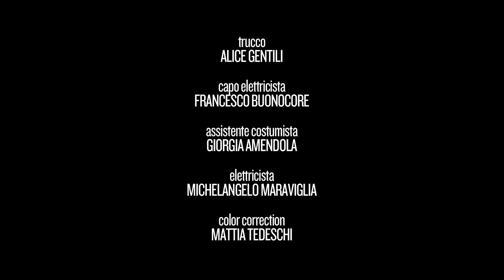CARL BRAVE X FRANCO126 - ARGENTARIO (PROD. CARL BRAVE)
POLAROID #14

2017 SOLDY MUSIC - CXXVI - RXIII - BOMBA DISCHI - UNIVERSAL- ROMA

regia: Francesco Lettieri

con: Olga Shuldyk e Ibrahim Keshk
d.o.p.: Gianluca Palma
aiuto regista: Francesco Coppola
organizzatore: generale Marco Fagnocchi
stylist: Antonella Mignogna
operatore: Valerio Coccoli
montaggio: Matteo Di Simone
trucco: Alice Gentili
capo elettricista: Francesco Buonocore
assistente costumista: Giorgia Amendola
elettricista: Michelangelo Maraviglia
color correction: Mattia Tedeschi

credits:

main: Converse

Blackblassed
Bob Sdrunk
Danilo Paura
Iceberg
IUTER

London Store Napoli
Holy Pop
I Love Tokyo

grazie a:
Kolby – Via del Governo Vecchio

e un grazie speciale a:
Enrico Maria Artale, Giuseppe Palmisano, Mollah Sansheen, Brizio

txt:
[Franco126]
Hanno lasciato aperto al quarto piano l'ascensore
Salgo le scale a due a due di prescia col fiatone
accanno il cornicione della pizza nel cartone
Hanno fatto i baffi alla modella su quel cartellone
Ho detto tante cazzate che ho battuto tutti i record
In tasca il tuo accendino e mi hai detto "Si chiama Pietro"
Siamo finiti contro un cedro con la station wagon
E le gocce di pioggia si rincorrono sul viso
E io qui che ci faccio, che poi vorrei tutt'altro
E poi c'è troppo chiasso, 'sto drink è tutto ghiaccio
Abbiamo corso troppo e forse io non stavo al passo
Mi hai urlato ogni rimpianto
Ma più che un grido sembrava un pianto
Lo so ti ho detto una bugia ma era sincera
E so che non lo pensi che è una cattiveria
Mi bevo a grossi sorsi 'sto sabato sera
Te l'ho giurato a dita incrociate dietro la schiena

[Rit - Franco126]
Oh oh oh oh
Sei in testa come un pezzo in radio
Mi accendo una ciospa al contrario
Noi che non siamo mai in orario
E sei scappata all'Argentario

[Carl Brave]
Che zella abbiamo messo sotto un gatto nero a Ostia
Ero ustionato cotto al sole come un'aragosta
lei c'ha il suo ex che ancora le fa le poste
L' avviso fingendo colpi di tosse
Due tossici mi fermano in una piazza vuota
Mi chiedono una firma per dire di no alla droga
Tu eri nervosa hai detto: ''Bah, ora faccio yoga''
E m'hai strillato tutto contro che mo' c'hai la voce roca
In tv Banderas con Rosita, in tasca Morositas
E stai davanti a me ma lo sento che ormai sei ita
E t'ho promesso una vita da Costa Rica
Fermi sul lungotevere a partita finita
Rido alla battuta tua anche se non l'ho capita
Nella sabbia una siringa e un guscio di tellina
Da un bacio rubato siamo stati vita (e poi?)
Vicini di rubrica nell'iPhone della tua amica

[Special - Carl Brave e Franco126]
Ora no, non mi va, parla tu, non dico ah
Se vuoi vai, resto qua, troppi drink, patatrac
Auto-stop, e si va, dici vai, resto qua
Sei andata via in un bonsoir
A fior di pelle il nostro DNA